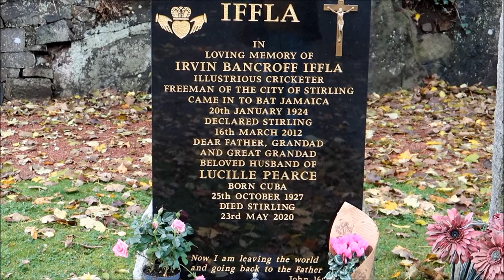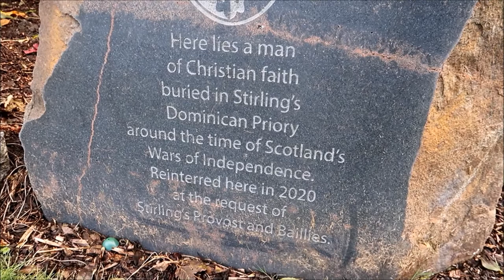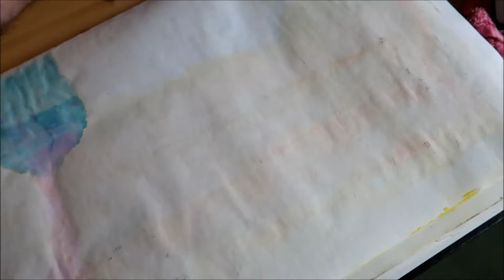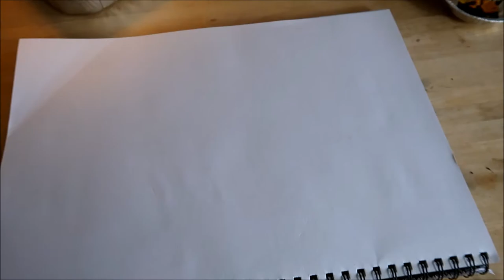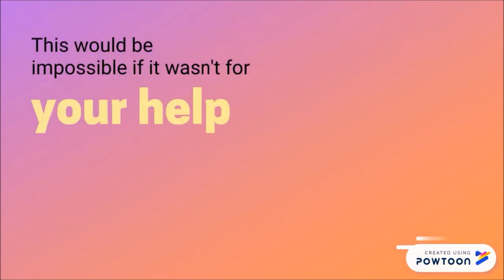Getting ready to paint Elizabeth the 1st portrait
Getting ready to paint Elizabeth the 1st
my ebay art shop